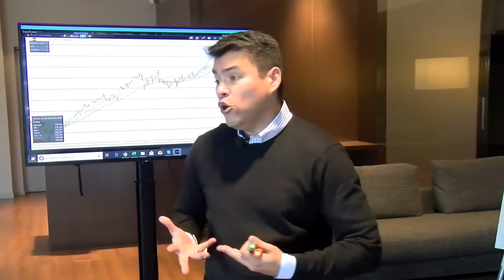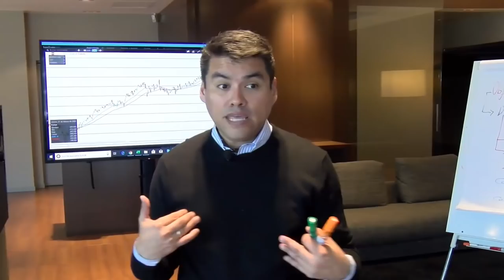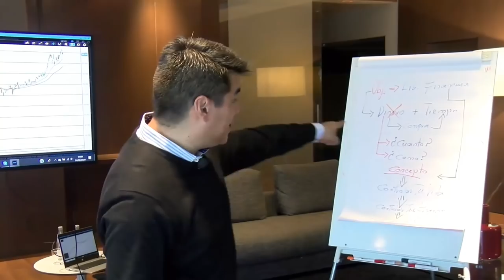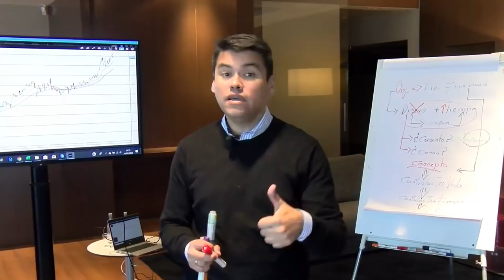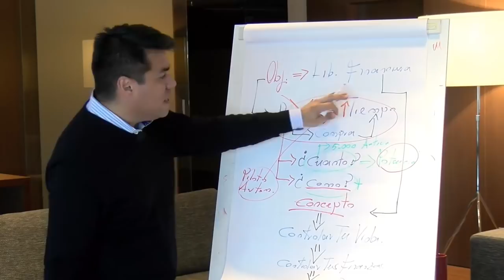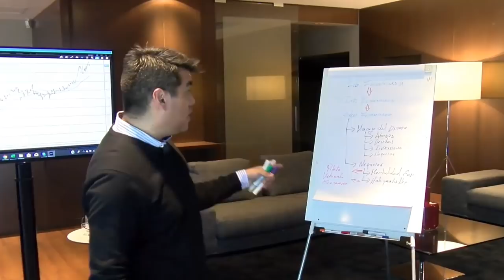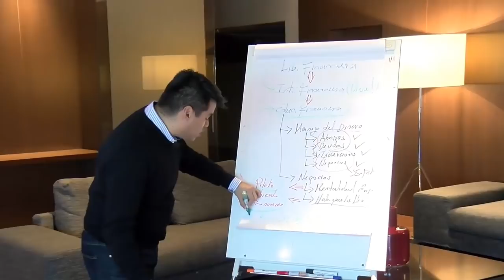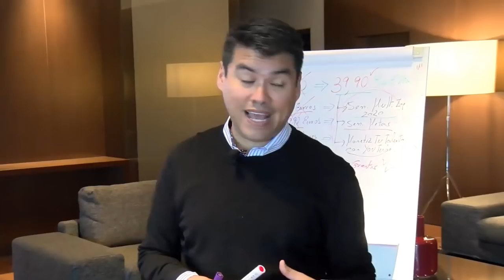👣PASOS para Lograr la LIBERTAD FINANCIERA y Retirarte JOVEN y RICO [Formula FINANCIERA completa]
▼ABRIR▼ Estos son los PASOS detallados para lograr tu LIBERTAD FINANCIERA. ¿Que es la LIBERTAD FINANCIERA?

👉🏻Si tu situación financiera, si tu vida financiera, si las preocupaciones económicas o si la falta de dinero se han convertido en una prioridad para ti, entonces este entrenamiento es para ti ➡️➡️➡️

// CONECTA CONMIGO //

Vídeos imprescindibles